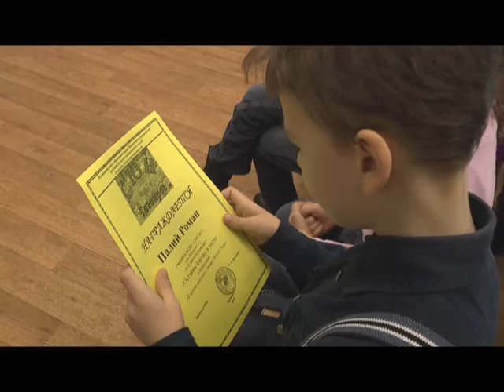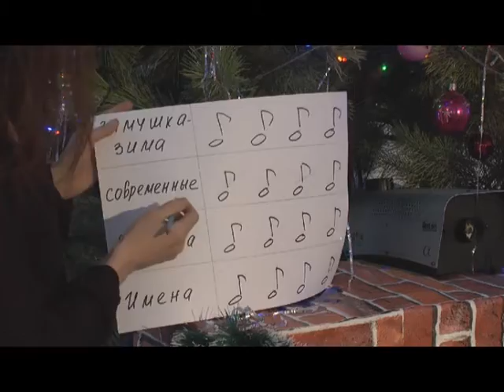Таганрогское Обозрение 16 января 2015